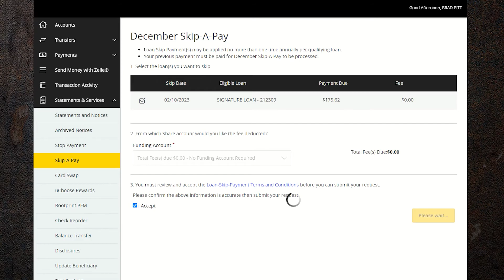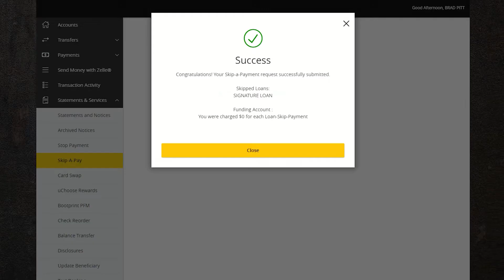How to Submit Your December Skip-A-Pay Request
OE Federal Credit Union offers Skip-A-Pay during the holidays, which allows you to skip your December loan payment* and focus on what really matters to you.

Watch this video to learn the few simple steps you can take to submit your request through Online or Mobile Banking.

*You are responsible for stopping any automatic payment(s) from an outside institution; funds received will be applied to your loan as a standard payment. The following loan types are not eligible for SKIP-A-PAY: Visa Credit Cards, Mortgages, Home Equity Lines, Home Equity Loans, Fresh Start New/Used Auto Loans, New to Credit New/Used Auto Loans, Auto Advantage New/Used Auto Loans, Certificate Secured Loans, Mobile Home, Annuity, or Work Out Loan types. Loan must be funded prior to October 15, 2022. In addition, all OE Federal loans must be current and November 2022 payment must be made in order to qualify for SKIP-A-PAY. SKIP-A-PAY applies to December 2022 payment only. Other terms and restrictions may apply. Interest will continue to accrue on your outstanding principal balance during this time and the term of your loan may be extended.